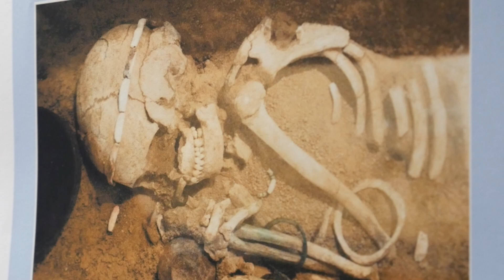600-thousand-year-old stone tools inherited by UCCS from artist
The University of Colorado, Colorado Springs (UCCS) received a donated collection of stone tools as old as 300-thousand to 600-thousand-years-old in July of this year. The collection is housed and curated by the university's anthropology department.

Nearly 1,000 of a 1,500 tool collection were provided by Tony Berlant, a California-based artist, who collected the artifacts over his lifetime.